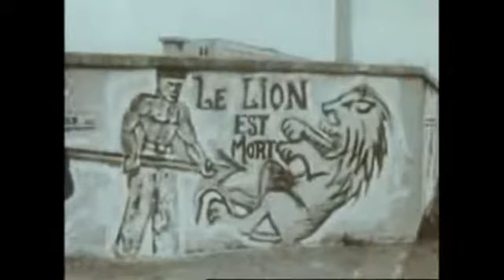Don Julio - Ville D'Esclaves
Morceau de 2002. Analyse de la vie dans une ville d'esclaves.